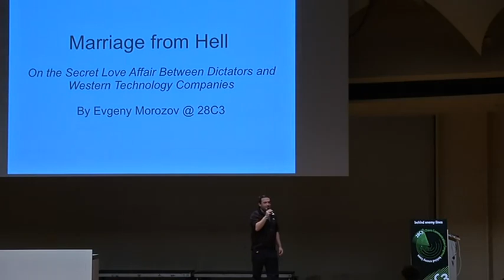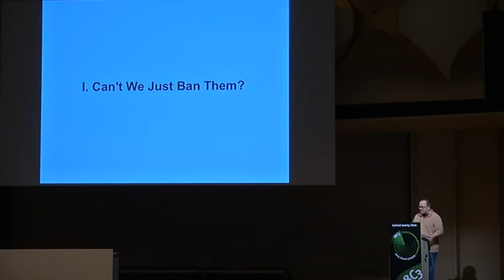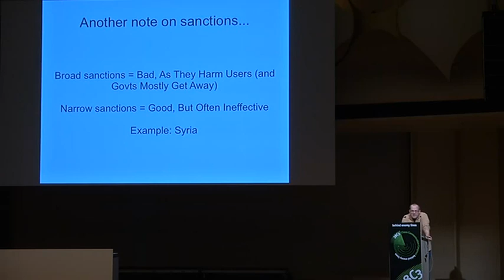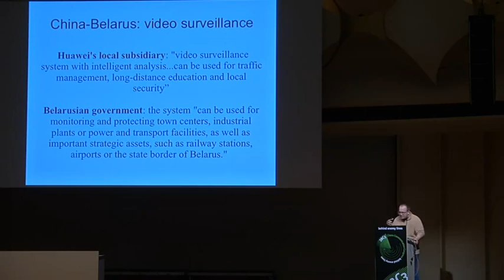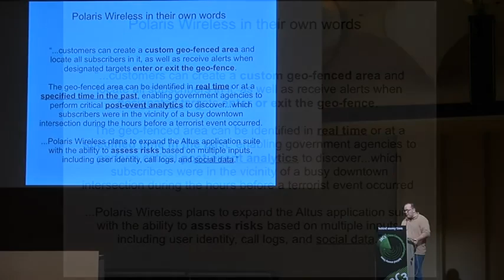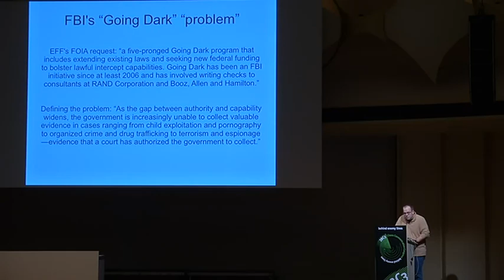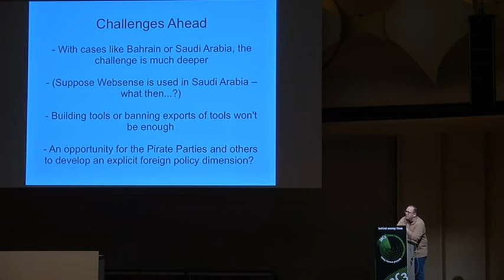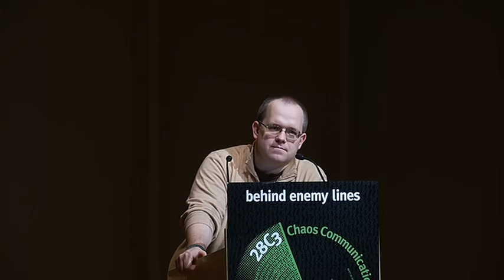28C3 Keynote On the Secret Love Affair Between Dictators and Western Technology Companies en)